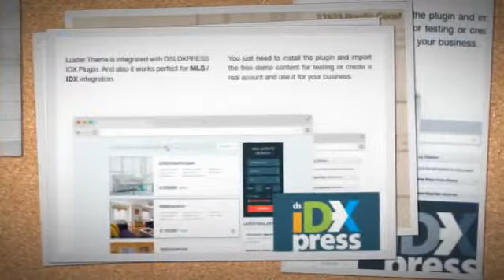Luster - The Biggest Real Estate WordPress Theme + Download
Luster – is the biggest Real Estate theme in our days. It comes with tons of page templates and customization options. This theme is the best solution for your business. First of all the theme is dsIDXpress ready and works perfect for MLS / IDX integration. Second, you can use the own custom post type called «properties» to create your personal listing, that have a lot of custom options. And, also, you can enable the option to admit your visitors to publish personal properties.